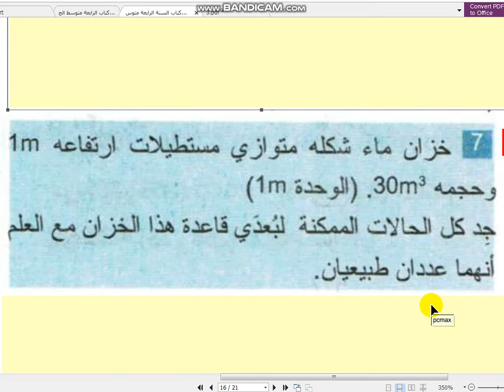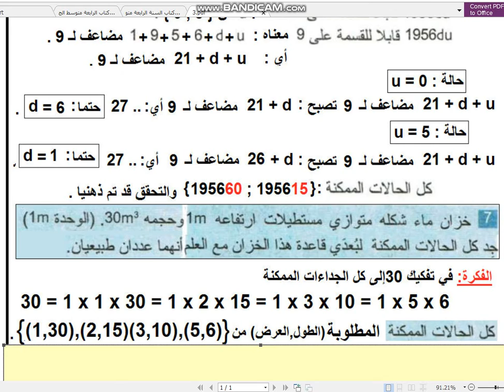الرابعة متوسط ، الرياضيات بالصمت، حل التمرين 7 صفحة 14